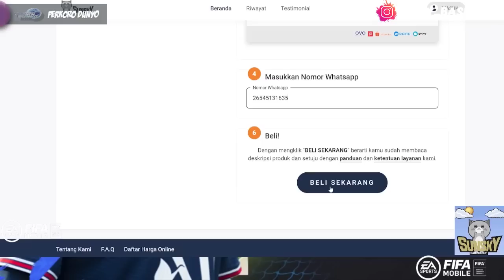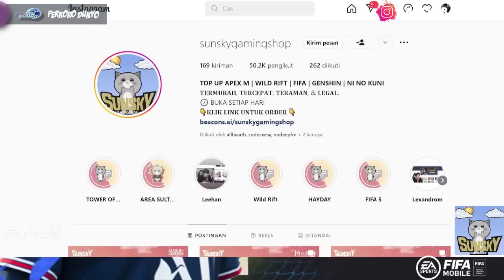PEMAIN INDONESIA!! REVIEW ELKAN BANGGOTT DI H2H | FIFA MOBILE 23 | TOTY 23